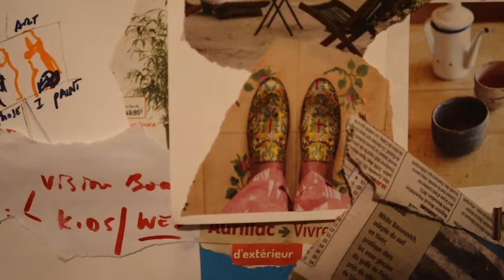Therapeutic Painting - on friendship, vision board, teaching and helping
Second vlog of my channel's new series: THERAPEUTIC PAINTING. I hope this will help you or anyone you think can benefit from this right now.

I'm working on a series of paintings from asian references. I'm using acrylics, inks and oils. I love to use rolled canvas and cut it to a bigger proportion of my reference photo.
So see my pinterest board

I'm an artist living in France and love to create content so you feel inspired. My main mantra is PAINT LIKE YOU LOVE, no self-judgement necessary!
This is a safe place in the midst of everything going on. My mission is for you to enjoy and relax THERAPEUTIC PAINTING. Hopefully I teach you something also!
If you have any comments, I’d love to hear from you! Where are you watching from? Do you love painting or another form of art that relaxes you? How do you get into FLOW?

🎨🎨🎨🎨You can find me @blowart

you can see more of my Maltese dog, Tony at
@elmeneche on Instagram